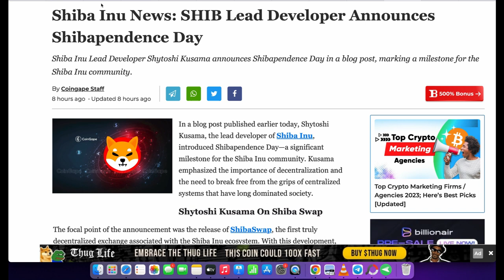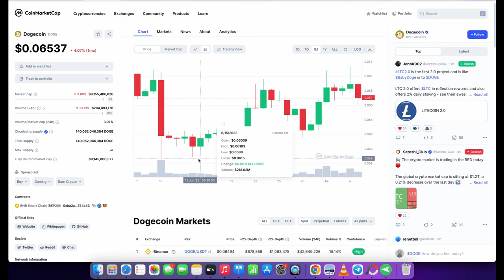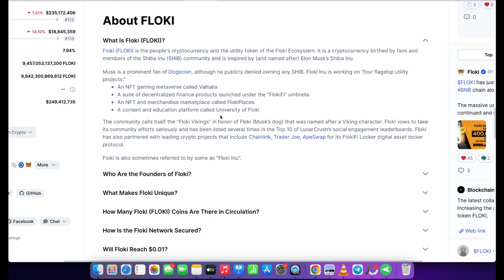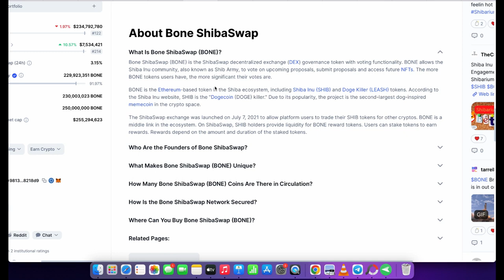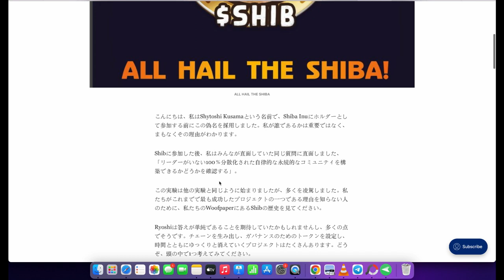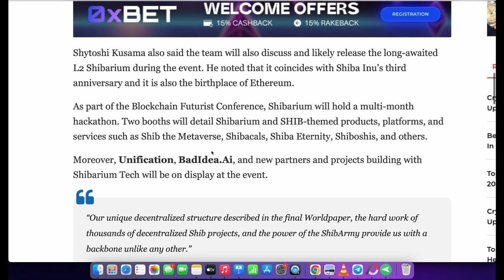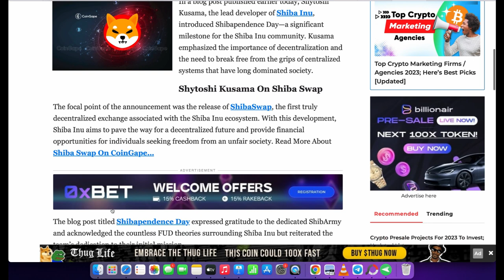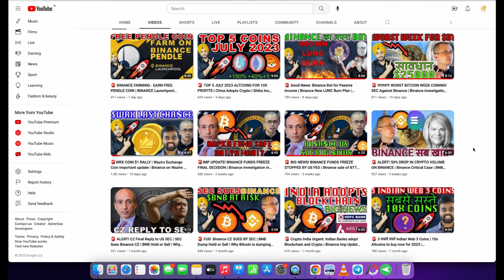🚨BREAKING!!! SHIBARIUM L2 FINAL LAUNCH | Shiba Inu Price prediction July 2023 | Top 5 Meme Coins 10X